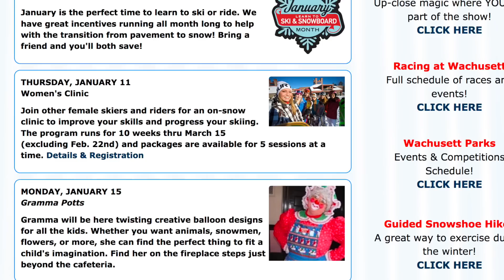Jan. 14, 2018 Wachusett Mountain Snow Report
Come enjoy the runs you've been waiting for, we've made snow!